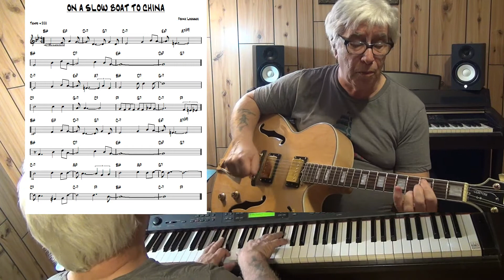ON A SLOW BOAT TO CHINA - Jazz guitar & piano cover ( Frank Loesser ) Yvan Jacques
music written by Frank Loesser  - improvisation guitar & piano Yamaha CLP 270